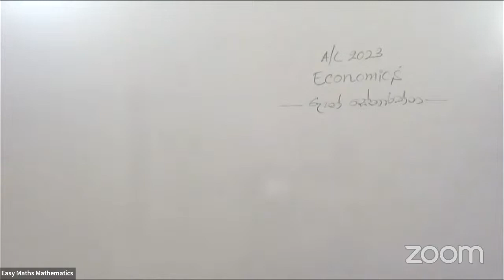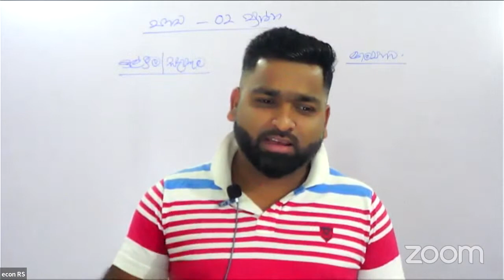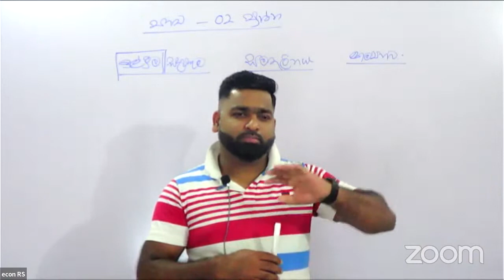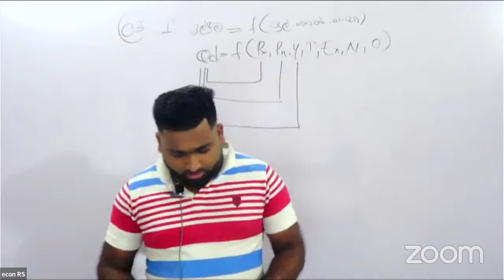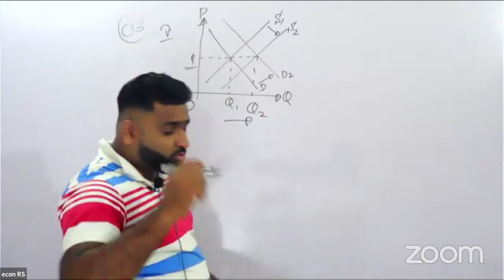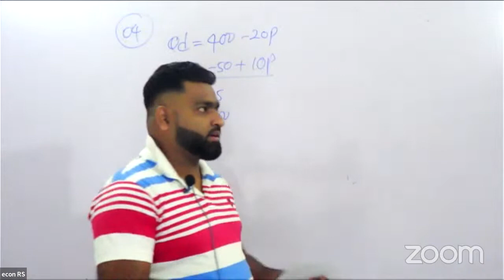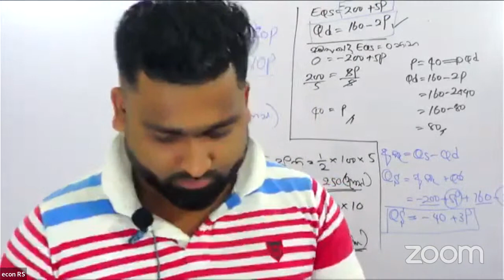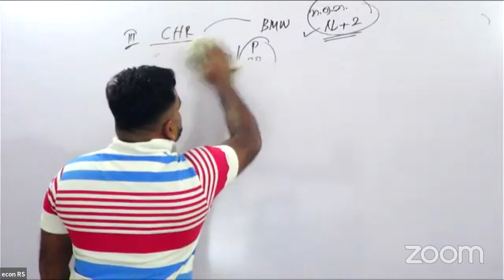Ruwan Senarathne Econ 2023' Zoom Meeting